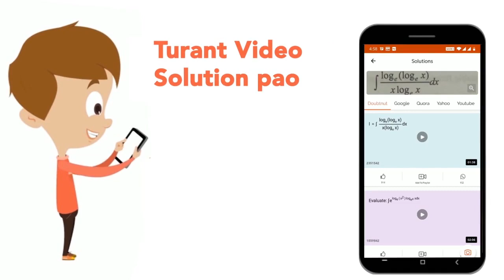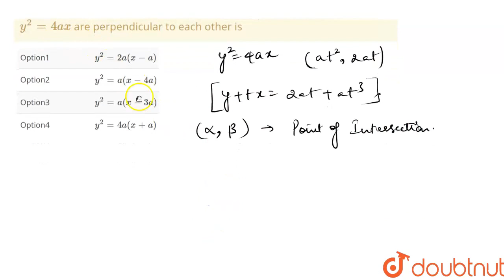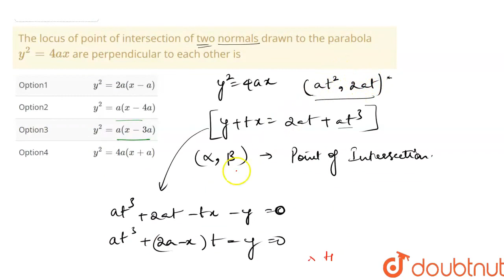The locus of point of intersection of two normals drawn to the parabola y^2 = 4ax are perpendicu...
The locus of point of intersection of two normals drawn to the parabola y^2 = 4ax are perpendicular to each other is
Class: 12
Subject: MATHS
Chapter: THE PARABOLA
Board:IIT JEE

👉 Have Any Query? Ask Us.